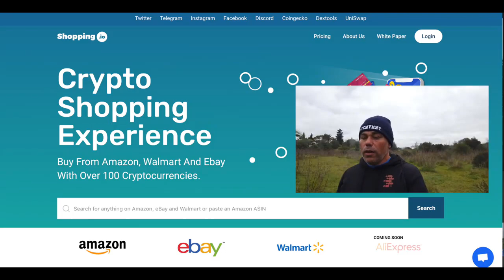⭐️Crypto Family has covered us live on his YouTube Channel!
LINK TO SPI Club (SPI staking platform) -

If using desktop, simply go through this link and connect to your metamask.
if using mobile, Get trustwallet ,copy this link to use it on built in Dapp browser.
(note- you will earn 2% commission by referring)

Hello, welcome to shopping.io🛍🛒
Crypto shopping Experience .
🛍Buy items from Amazon, Walmart, and eBay with 100 different Cryptos without having accounts there!

Payments handled by : CoinPaymentsNET